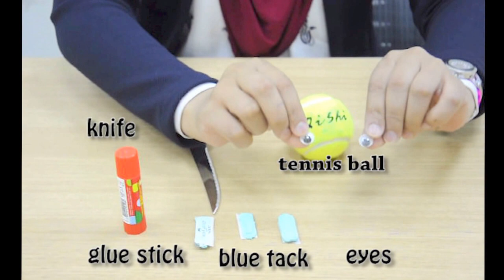Tutorial - How to use a tennis ball as a holder for your keys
How to use a tennis ball as a holder for your keys.